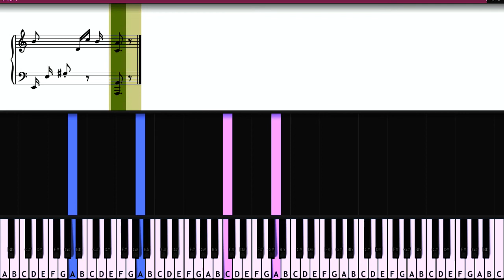Beethoven - Für Elise Piano -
The song is thought to be written for Therese, a woman that Beethoven wanted to marry in 1810, however his handwriting was misspelt undergoing transcription, allowing the piece to be known as Fur Elise rather the Fur Therese.

Ludwig van Beethoven, Für Elise

Synthesia with falling notes